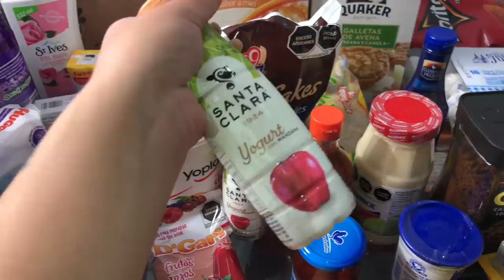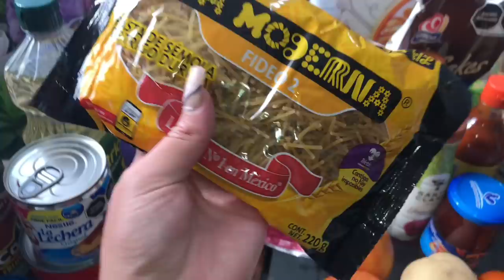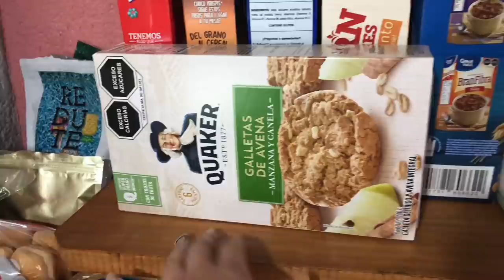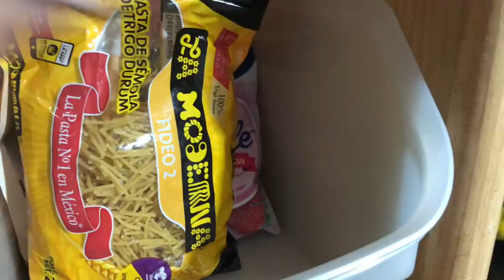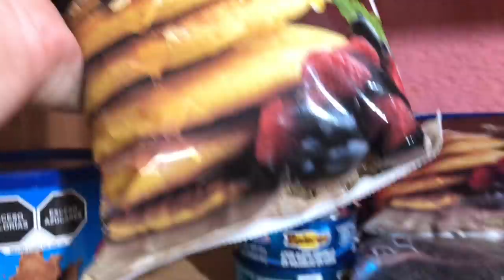TAG DEL SUPERMERCADO +ORGANIZACIÓN DE MI DESPENSA + LIMPIEZA DE MI REFRIGERADOR (súper en línea)🔴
Hello amigas gracias infinitas por tanto apoyo, hoy les traigo un video bien largo jaja pero espero que les guste mucho 💕
Mi código en JUSTO 👉AMANDA20

CONTACTO POR DM💗 o a 👇🏻